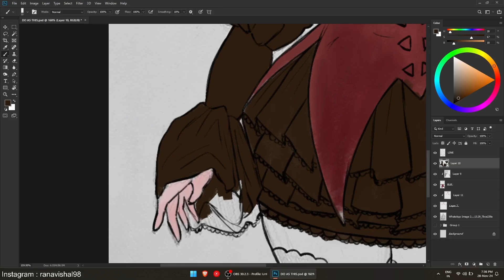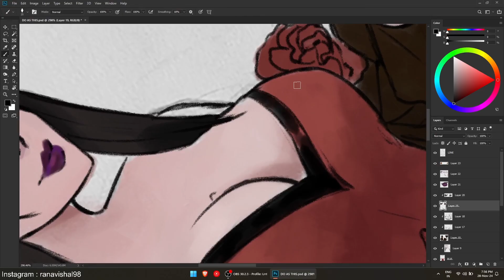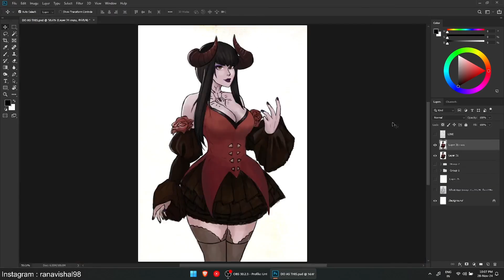Eliza - speed painting (Time-lapse)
hello, my name is Vishal. I am a digital illustrator and character designer! Here I post my process video as speed art. My channel is about helping and inspiring others along their creative journey to be the best artists they can be!

✨ Tools + Equipment

Veikk a30 pen tablet
Photoshop CC